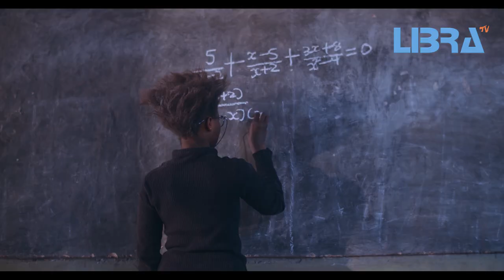IMO Now Showing On LibraTv